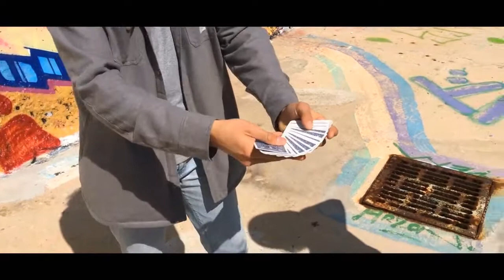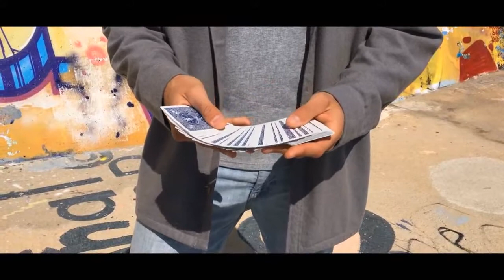Cap your Card by Olivier Pont